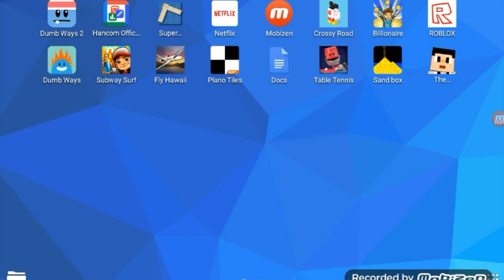Jacob's Introduction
Today I'm playing a cool construction game I hope you enjoy